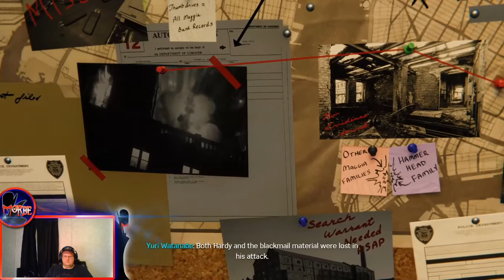Marvel's Spider-Man DLC Turf Wars Episode 1: Hamerhead's War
So November has come and the Turf Wars DLC has come out and its already going strong with Hammer Head declaring an all out war on the Don because he believes them to be week. SO its time to get to work and clean this city up now.